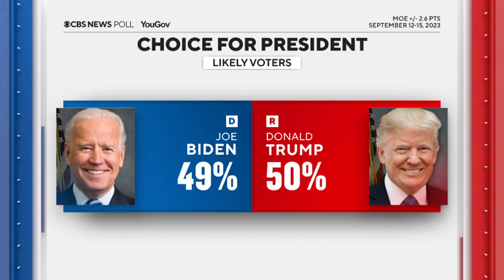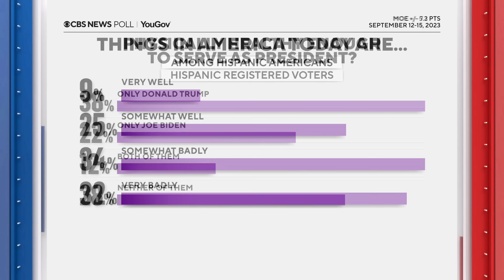Biden 2024 campaign manager breaks down state of presidential race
As some Democrats continue to call for a Democratic primary challenge against President Biden, his campaign manager, Julie Chavez Rodriguez, expressed confidence that he'll be the 2024 nominee in an interview Thursday with CBS News senior White House and political correspondent Ed O'Keefe.